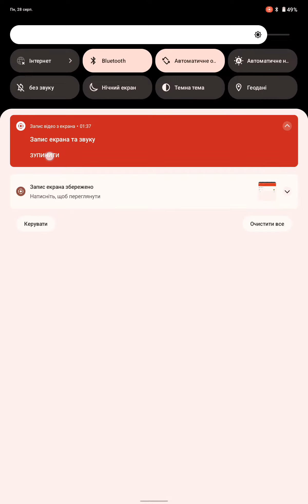Royal Match Level 369 - BOOSTERS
Let's play with us in Royal Match Level 369 - BOOSTERS